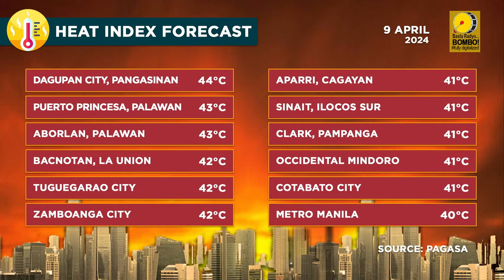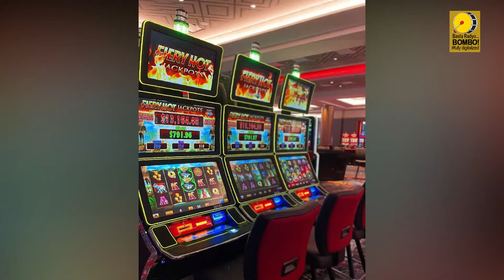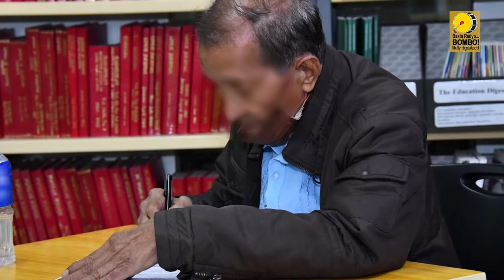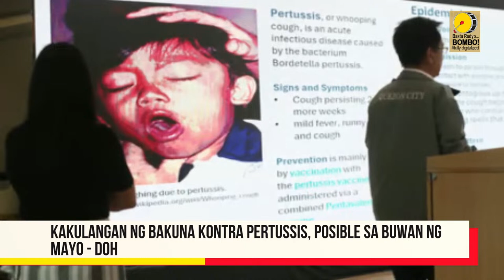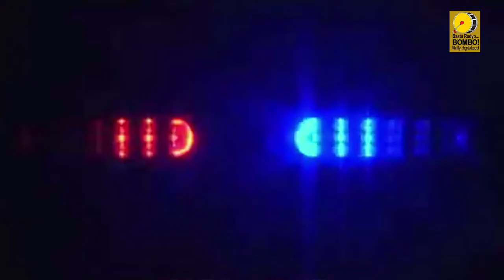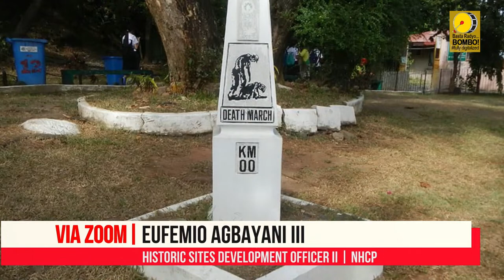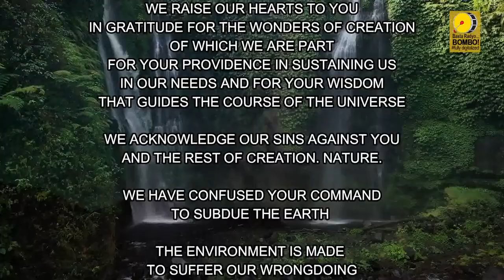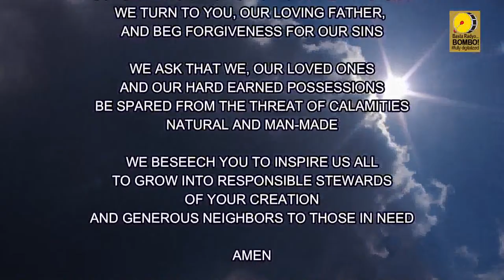BOMBO NETWORK NEWS - Nationwide | Worldwide [APRIL 9, 2024]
BOMBO NETWORK NEWS MORNING EDITION | A 60-minute news broadcast aired all over the Philippines via satellite and all over the world thru the world wide web. Hosted by BOMBO DENNIS JAMITO AND BOMBO EVERLY RICO